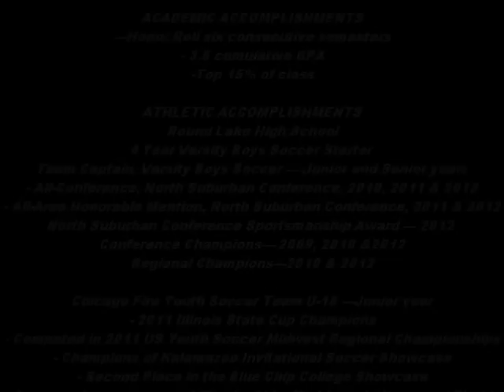Lorenzo Cortez # 10 Highlight Reel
Highlights from past high school seasons.